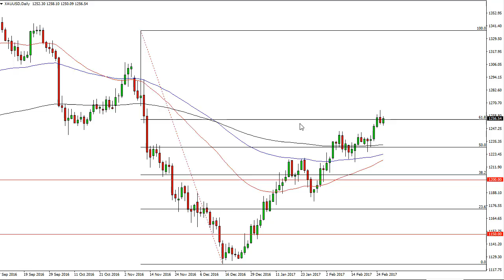Gold Technical Analysis for March 01 2017 by FXEmpire.com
- March 01 2017 commodity daily technical analysis for the Gold commodity. Find more information about Forex and Commodities News ), Technical Analysis ), Fundamental Analysis ) and Brokers ) on FX Empire